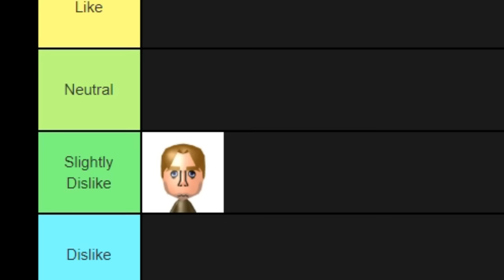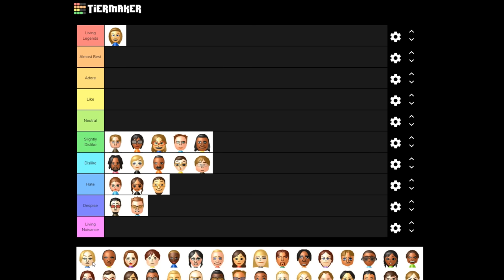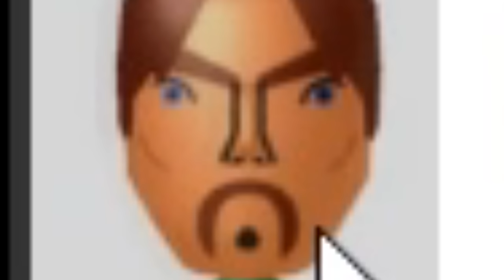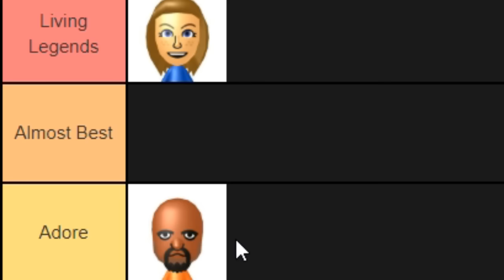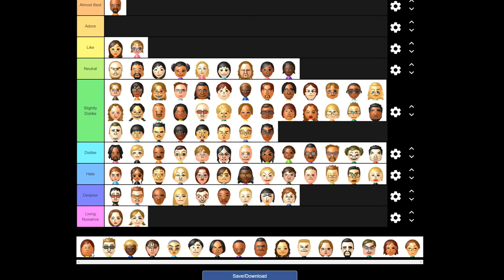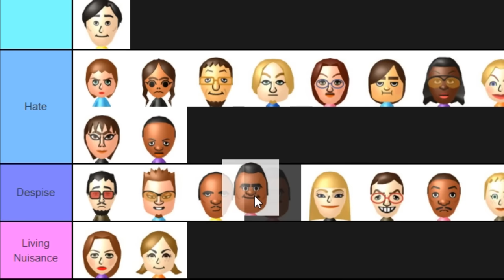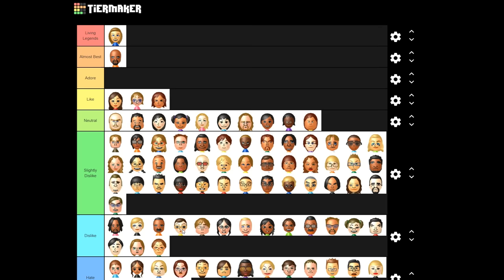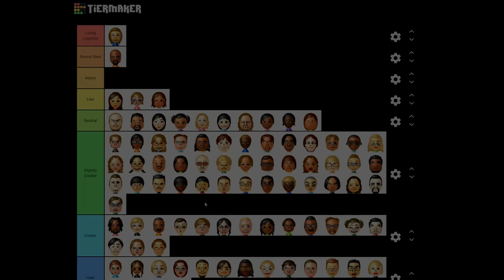i rank all wii sports miis